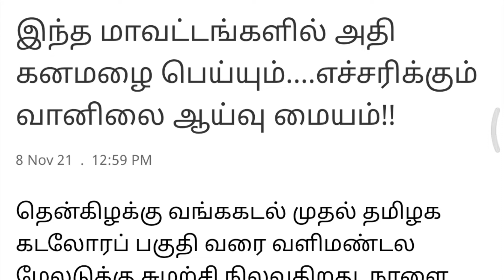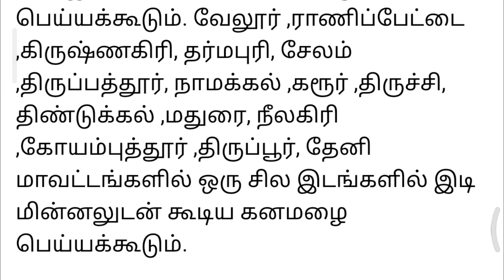தமிழகத்தில் அதி கனமழை எச்சரிக்கை | Heavy rain| Tamil Weather News report| Redalert |vaanilai arikkai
தமிழகத்தில் 5 நாட்களுக்கு மிக கனமழை பெய்யும்

புதிய காற்றழுத்த தாழ்வு மையம் அதி கனமழைக்கு வாய்ப்பு
மக்கள் வெளியே செல்ல வேண்டாம்